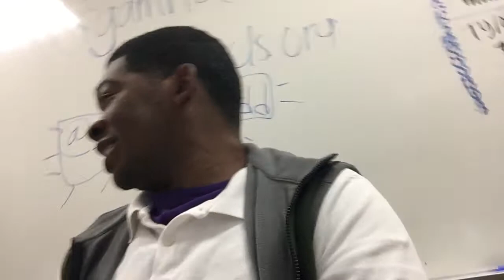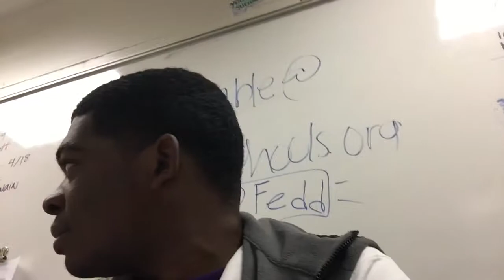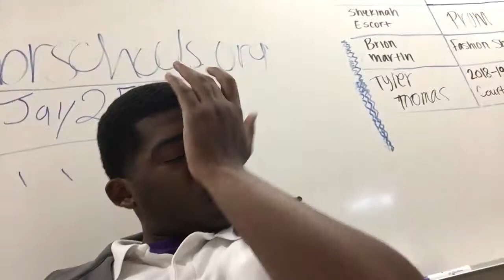Boredom Lit & Drama